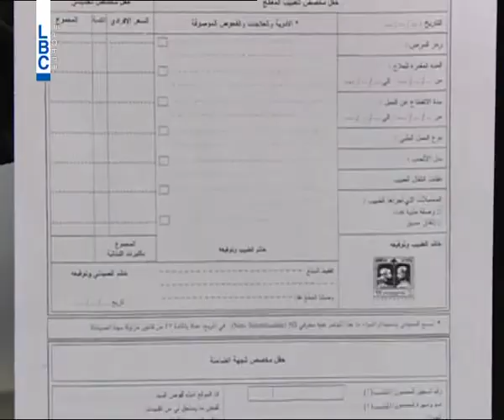LBCI News - أين أصبحت الوصفة الطبيّة الموحدة؟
عقبات عدة وضعت أمام تطبيق قانون الوصفة الطبية الموحدة: أولها كانت عقدة الضمان الإجتماعي الذي يرفض تغيير الدواء.